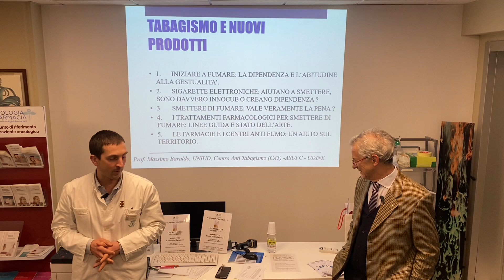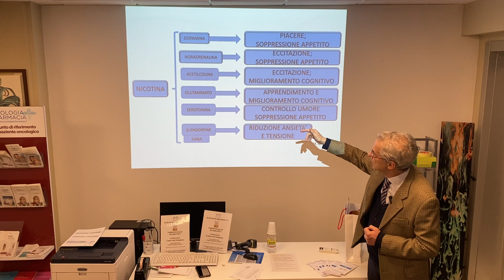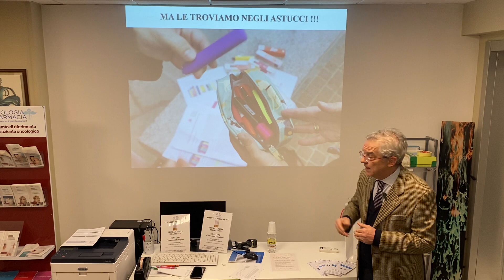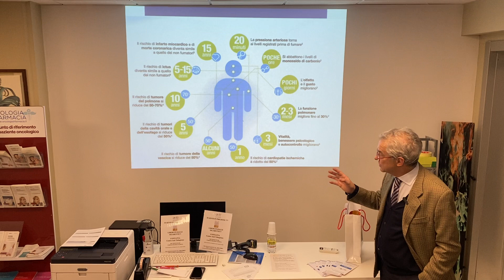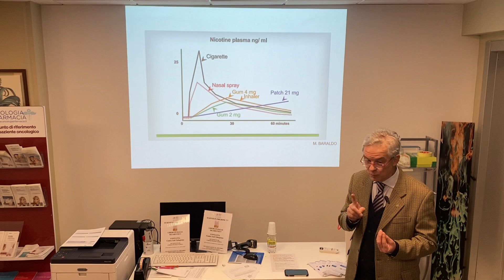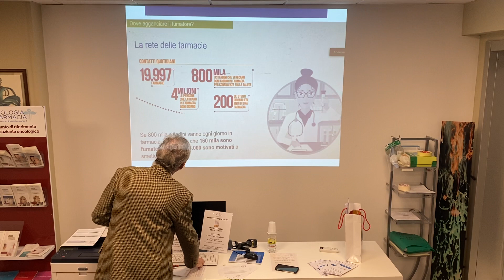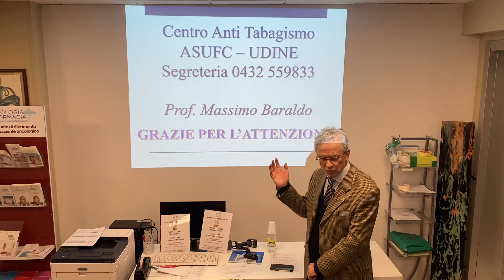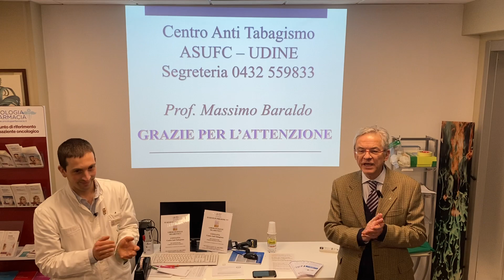E’ ORA DI SPEGNERE L'ULTIMA: tabagismo e nuovi prodotti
con il Prof. Massimo Baraldo, Centro Antifumo, ASU FC, Udine

Iniziare a fumare: la dipendenza e l’abitudine alla gestualità
Sigarette elettroniche: aiutano a smettere, sono davvero innocue o creano
dipendenza?
Smettere di fumare: vale veramente la pena?
I trattamenti farmacologici per smettere di fumare: linee guida e stato dell’arte

I link li trovate nelle informazioni del canale.